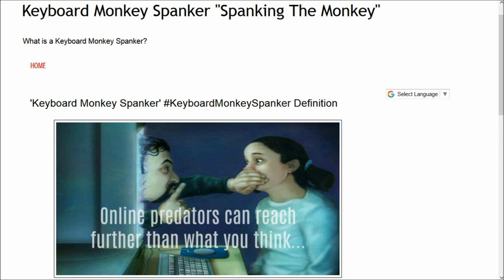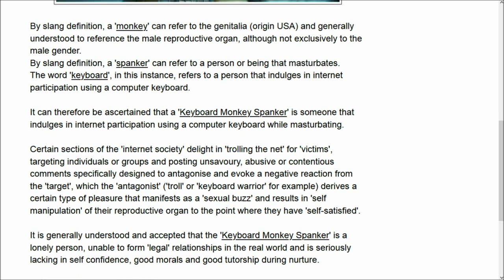TrollWars "KEYBOARD MONKEY SPANKER"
A 'KEYBOARD MONKEY SPANKER' IS NOT A CHIMP SLAPPING AN ELECTRIC PIANO.

and
10. Finally, my brethren, be strong in the Lord, and in the power of his might.
11. Put on the whole armour of God, that ye may be able to stand against the wiles of the devil.
12. For we wrestle not against flesh and blood, but against principalities, against powers, against the rulers of the darkness of this world, against spiritual wickedness in high places.
13. Wherefore take unto you the whole armour of God, that ye may be able to withstand in the evil day, and having done all, to stand.
14. Stand therefore, having your loins girt about with truth, and having on the breastplate of righteousness;
15. And your feet shod with the preparation of the gospel of peace;
16. Above all, taking the shield of faith, wherewith ye shall be able to quench all the fiery darts of the wicked.
17. And take the helmet of salvation, and the sword of the Spirit, which is the word of God:
18. Praying always with all prayer and supplication in the Spirit, and watching thereunto with all perseverance and supplication for all saints;
19. And for me, that utterance may be given unto me, that I may open my mouth boldly, to make known the mystery of the gospel,
20. For which I am an ambassador in bonds: that therein I may speak boldly, as I ought to speak.
21. But that ye also may know my affairs, and how I do, Tychicus, a beloved brother and faithful minister in the Lord, shall make known to you all things:
22. Whom I have sent unto you for the same purpose, that ye might know our affairs, and that he might comfort your hearts.
23. Peace be to the brethren, and love with faith, from God the Father and the Lord Jesus Christ.
24. Grace be with all them that love our Lord Jesus Christ in sincerity. Amen.